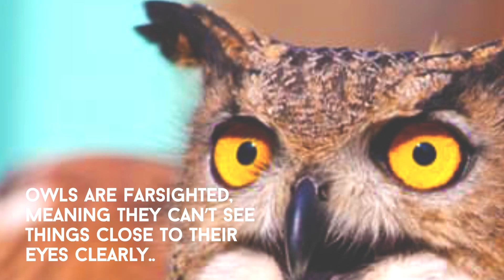10 Facts About Owl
Facts About Owl that you might don't know.
The bird that can swallow their prey whole skin with bones and also can eat up to 1,000 mice each year.